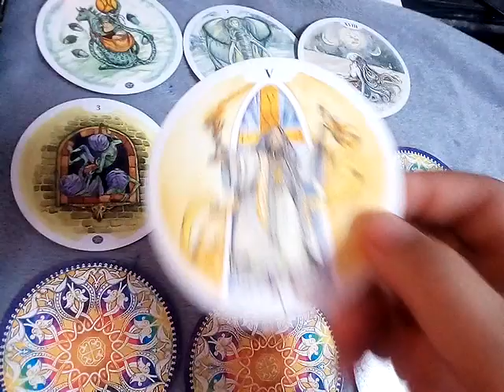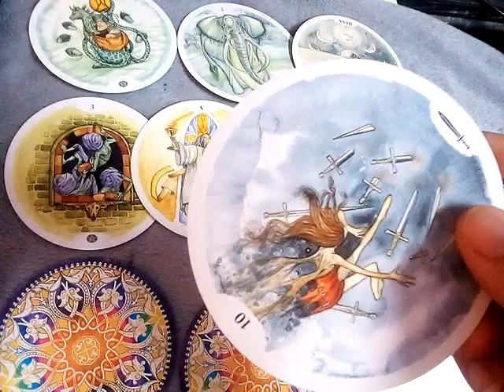เลือกไพ่1-9 คนรักของฉันเขาแอบนอกใจไปหาคนอื่นไหม? มีกิ๊กไหม?หรือแค่คุยๆ